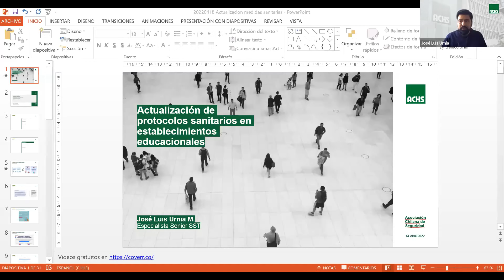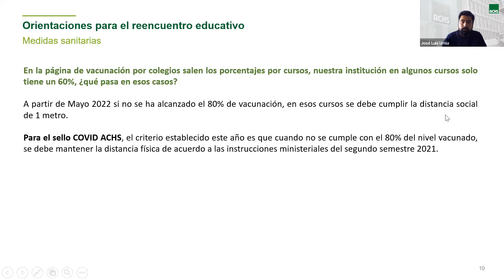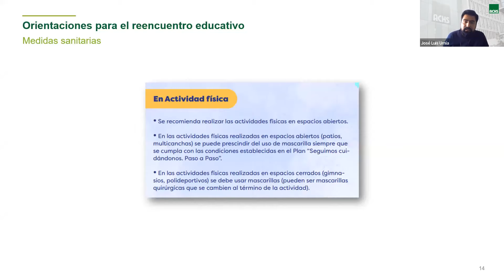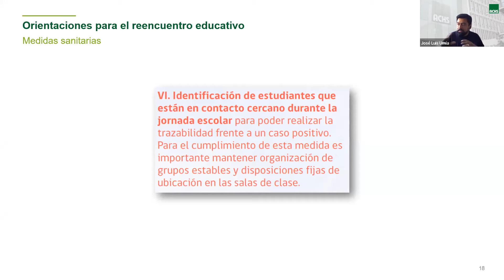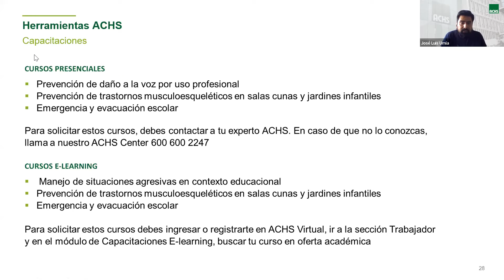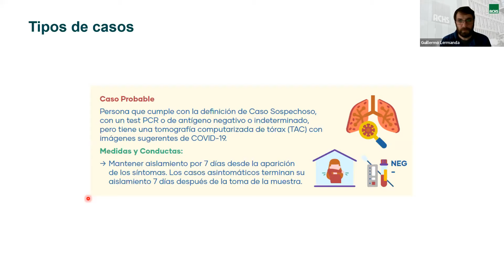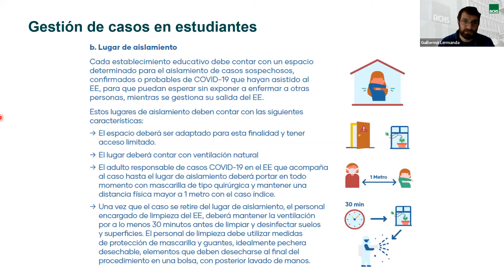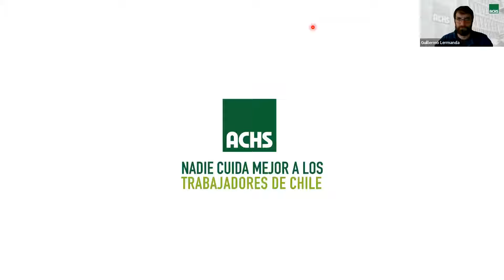Actualización de protocolos sanitarios para establecimientos educacionales